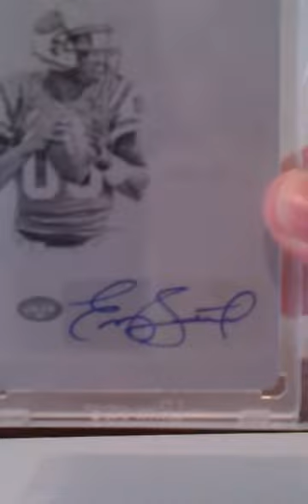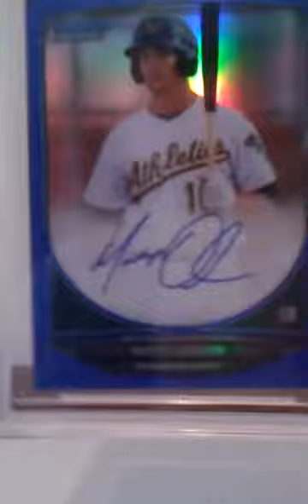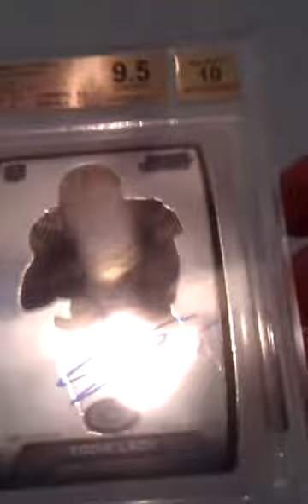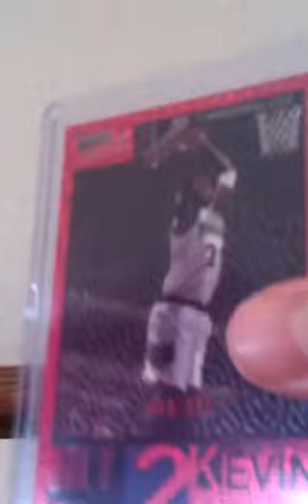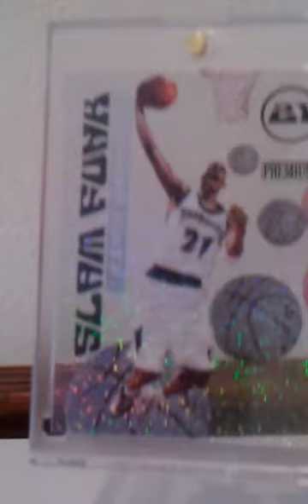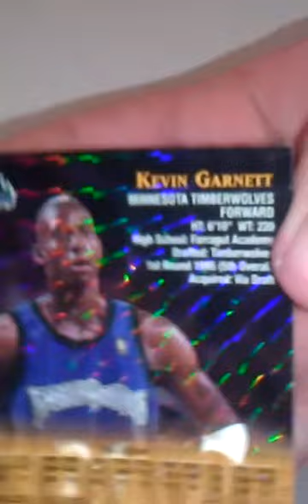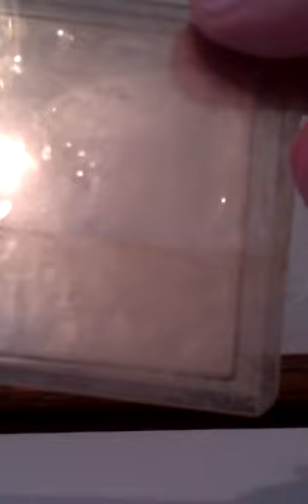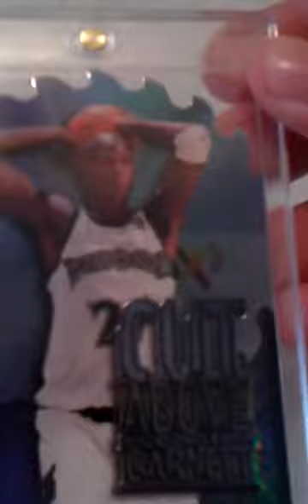Big Play Clay, Big Ticket, Prospects, Lacy BGS...Oh, my! BEAUTIES!!!